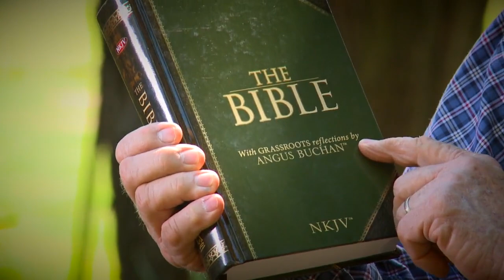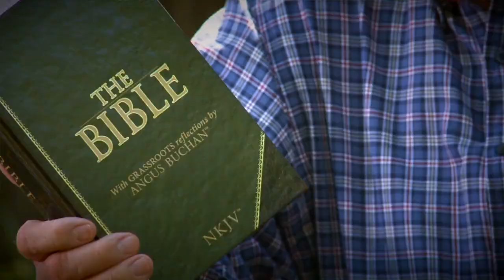The Divine Word - Family Time with Angus Buchan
We may not understand everything that is written in the Bible but we must choose to believe by faith that the Bible is the divine word of God.